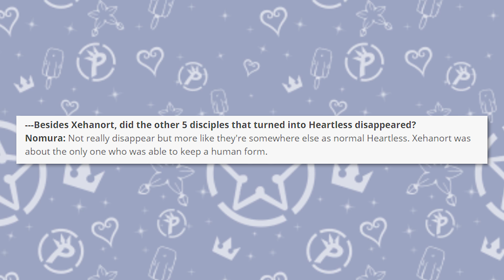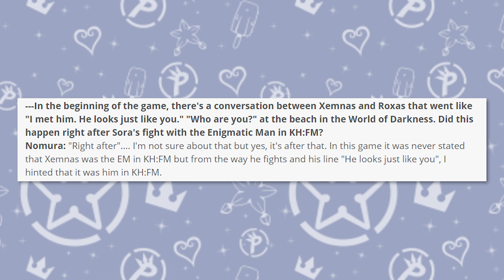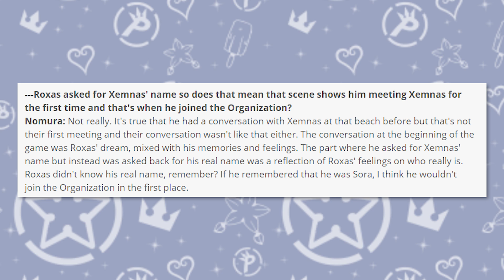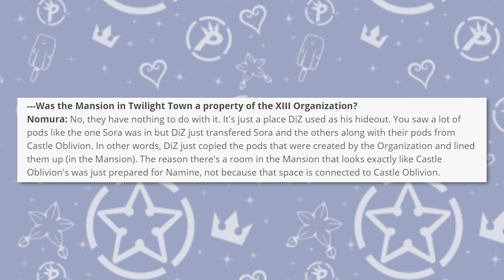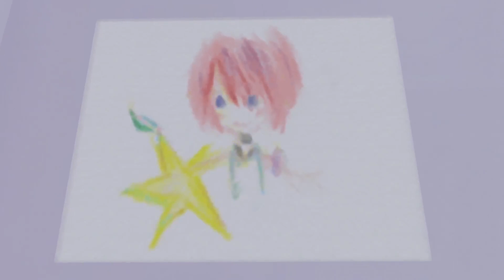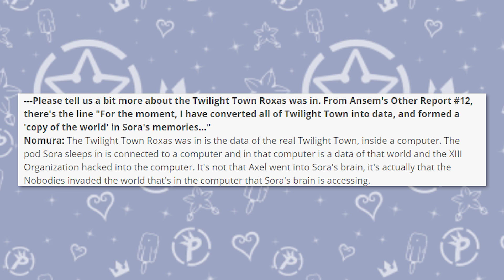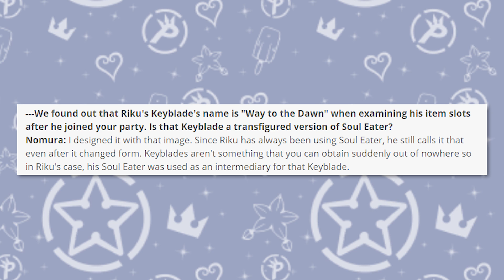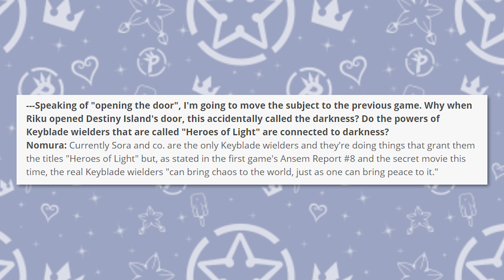SCENARIO MYSTERIES from Kingdom Hearts 2! | Kingdom Hearts 2 Ultimania Nomura Interview - News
This is the FULL Scenario Mysteries section of the Kingdom Hearts 2 Ultimania.

ENTER THE KINGDOM HEARTS COMBO CONTEST! You can submit Combos on Twitter and YouTube, but be sure to read the rules here: